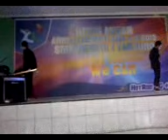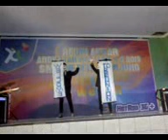Lombok Scream From Lombok Utara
"Lombok Scream" merupakan kumpulan anak-anak yang cinta dance, mereka berasal dari Lombok Utara.
Berkumpul yang positif,,,hasilnya positif ...

...Selamat menikmati.

salam hangat markas "Karang Anyar - BTN Nusantara"